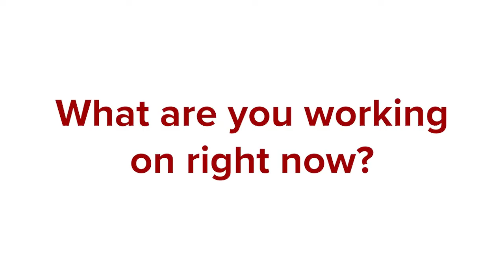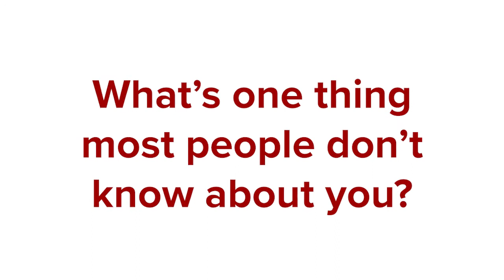Quick! Answer This with Steve Culman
Our “Quick! Answer This,” video series introduces you to the people behind CFAES research. Meet soil scientist, Dr. Steve Culman, from the School of Environment and Natural Resources at The Ohio State University. You may recognize his name from the updated Tri-State Fertilizer Recommendations. Check out this video to learn more!